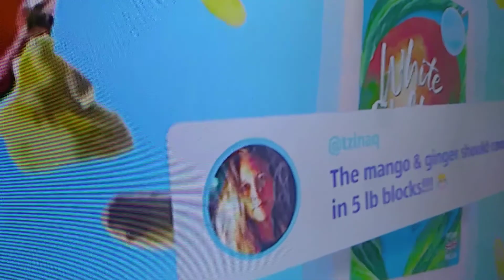The Weather Channel gets interrupted by Yawi Vlogs and Brock and Boston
The Weather Channel went black while Carl Parker was giving a report about climate change because Yawi Vlogs didn't want him to do it to instead show their videos, but they refused to allow Carl Parker to continue to show more of their videos and making Carl Parker frustrated because they didn't listen to them, and if it wasn't bad enough, Brock and Boston refused to listen to Mike Bettes, Alex Wilson, and Dr. Rick Knabb and continued to show more of their videos, however, they finally got the video off, and went back to Weather Underground.